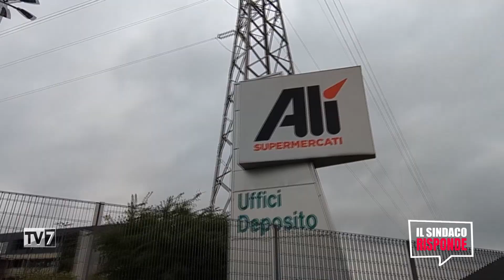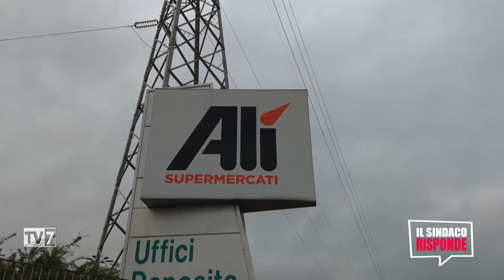Il Sindaco Risponde 18/6/2024 (2 di 2)